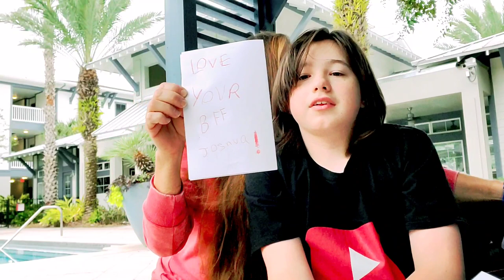Autism spectrum disorder=no feelings & empathy? Inclusion for all Please!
Sit down with mom and Joshua whose on the autism spectrum disorder while we dispel what many of us believe which is: when your on the autism spectrum disorder you cannot empathize or sympathize. Or even have any emotion really that has to do with 'relating' to others and their feelings! Joshua may surprise some people. Watch as we tell you what he recently did. for someone else💯👍😍🥰🤵👰💖🤫
Be sure to Check out this channel, its amazing!
Video shot on: Samsung galaxy note 10+
Editing: Kinemaster Editing App in the Android Play Store

JOIN OUR NEW FACEBOOK GROUP: @livingwithdamaj